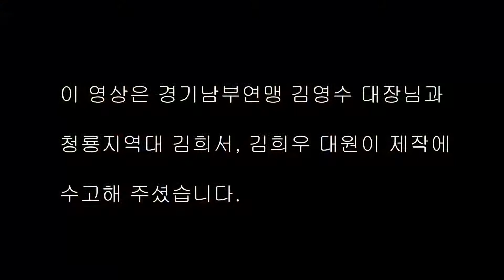[랜선스카우트] 스카우트 모여라~! "석유버너 사용법"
전국의 스카우트 지도자와 대원들이 직접 들려주는 스카우트 활동 TIP!!
석유버너 조립부터 사용법을 알아봐요!